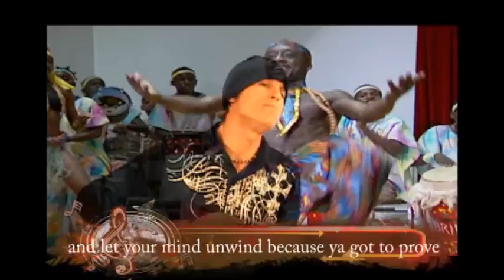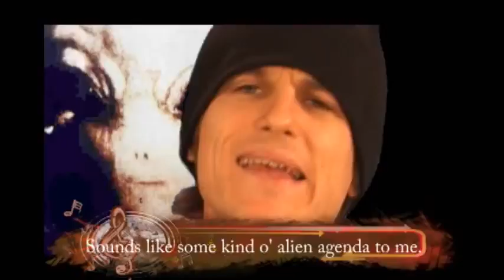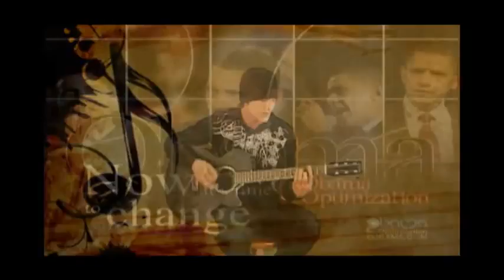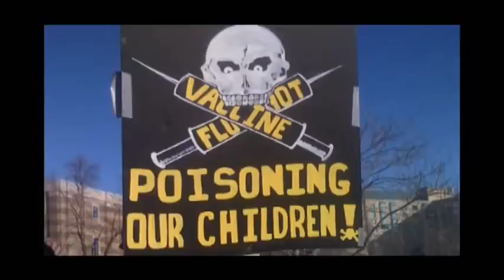Noah's Revolution Song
Music and Lyrics by Noah Broe--
Audio Recording and Editing by Jeff Fries--
Video by Tuberose Video